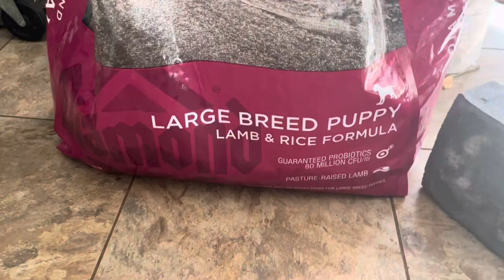LEARN ABOUT OUT YOUNGS PUPS! (great Pyrenees & Shepard mix)￼￼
Meet our young pups. Great Pyrenees and Australian shepherd, German Shepherd
Puppy mix..